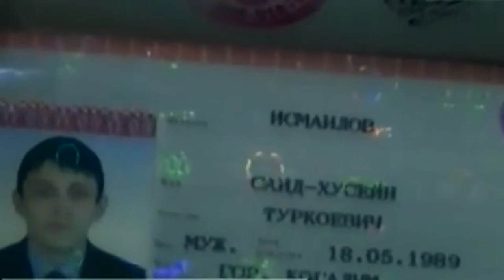Не оставайся равнодушным! Сообщи, где вербуют на смерть!